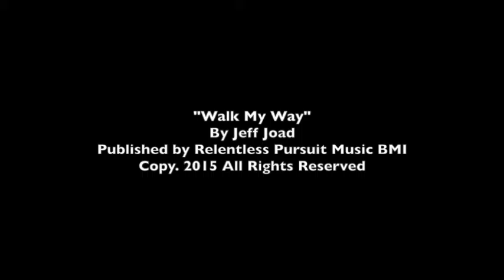Jeff Joad Live Walk My Way 9 10 2015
Here is one of my current favorites in my setlist "Walk My Way". Performed Thursday evening at The Deer Lodge in Ojai, CA. Enjoy!